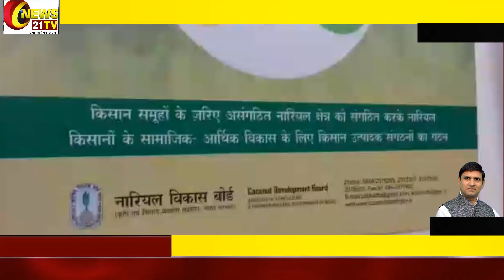बिना नमक के डिटर्जेंट पाउडर sosun's की जमकर की खरीदारी दिल्ली ट्रेडफेयर में